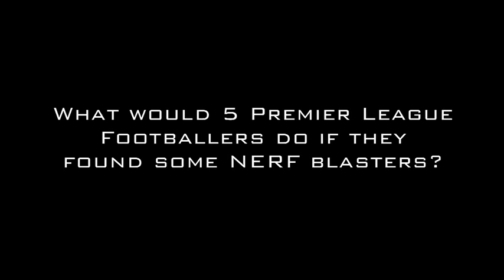Exclusive Arsenal footage: Nerf Battle!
What would 5 premier league footballers do if they found some Nerf blasters?? Watch this awesome video to find out!

Uplaoded for Nerf